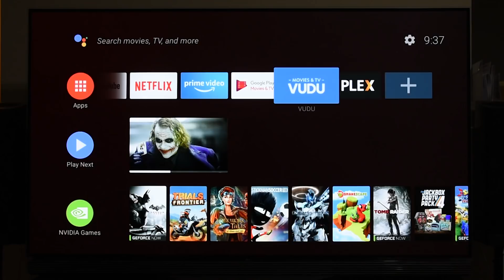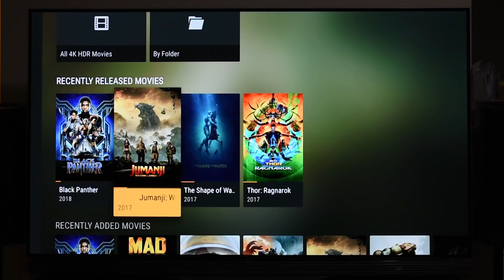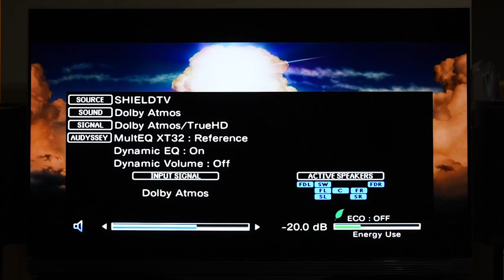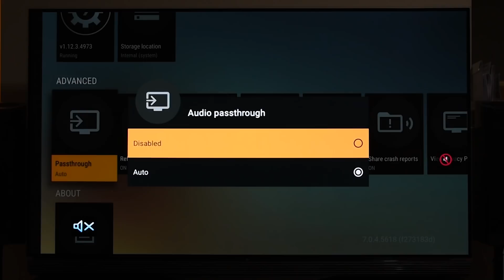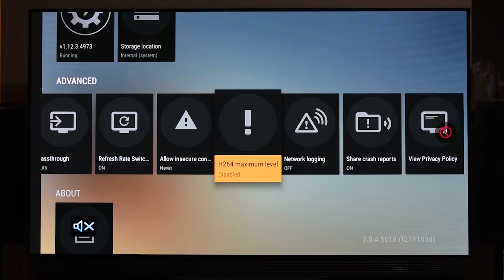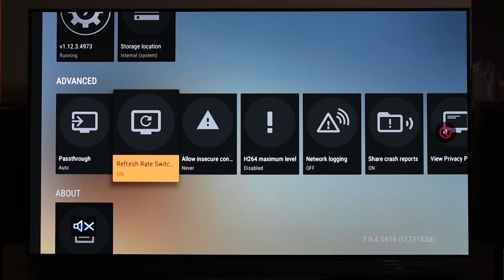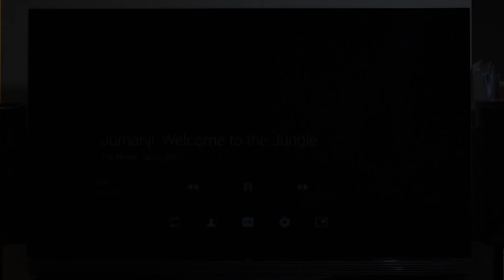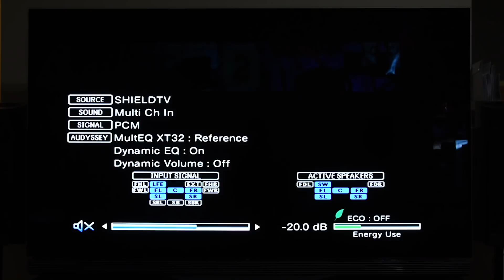Nvidia Shield TV Plex Support Dolby Atmos Settings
Nvidia Shield TV Plex Support Dolby Atmos. Just follow the instructions in the video and you will be able to play Dolby Atmos Sound through your plex server on Nvidia Shield TV.